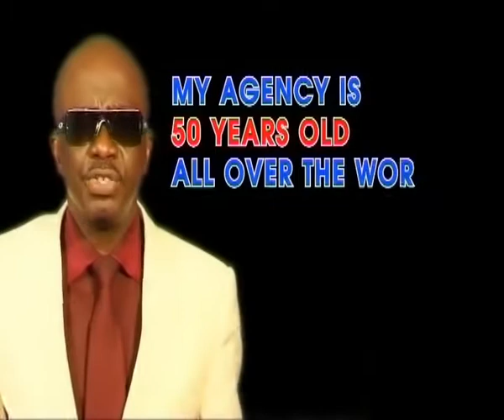USAID Benin Anniversary Music Video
USAID is celebrating its 50th Anniversary as an Agency and its long history in Benin.